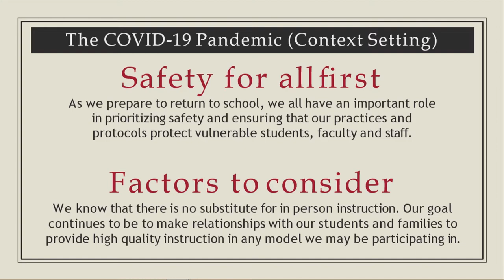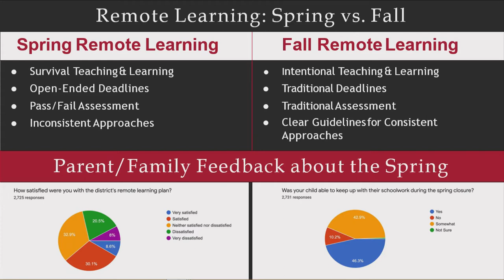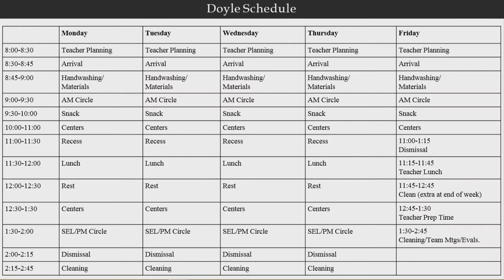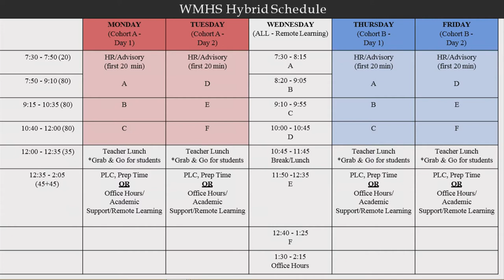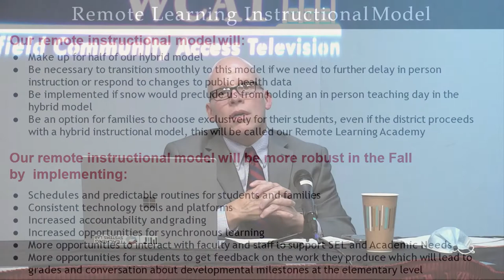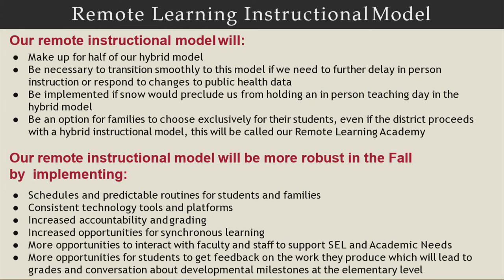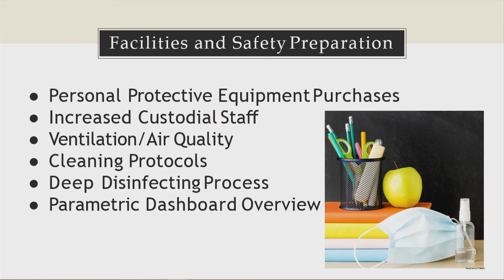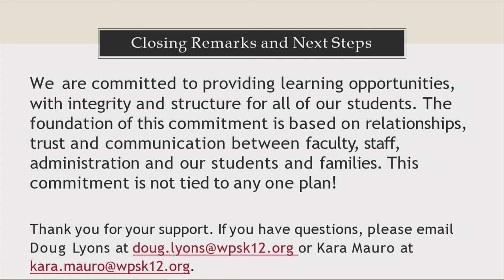Wakefield School Committee - August 4th, 2020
The Wakefield School Committee meeting for August 4th, 2020 recorded via Zoom.

This meeting contains the proposed Wakefield School reopening plan for the 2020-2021 school year.